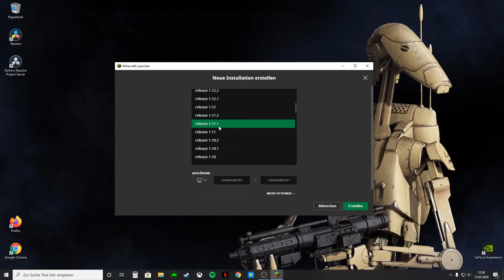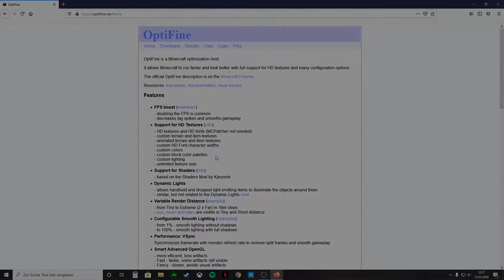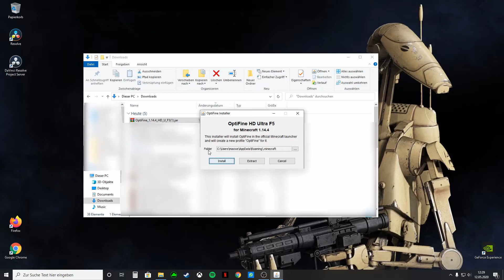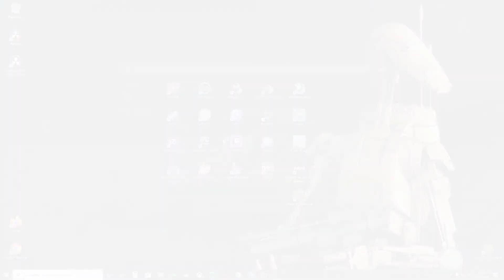OptiFine Tutorial für alle Minecraft Versionen [Ger]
Ich hoffe das Video hat euch geholfen!